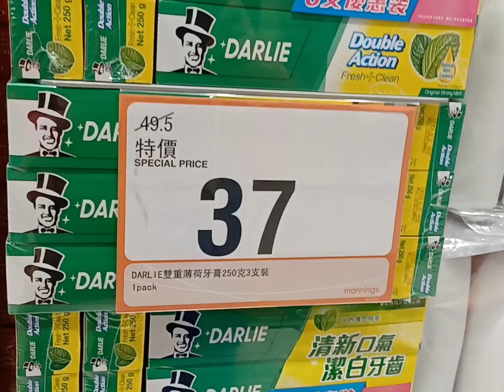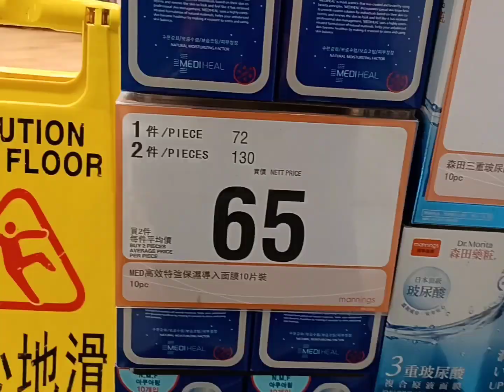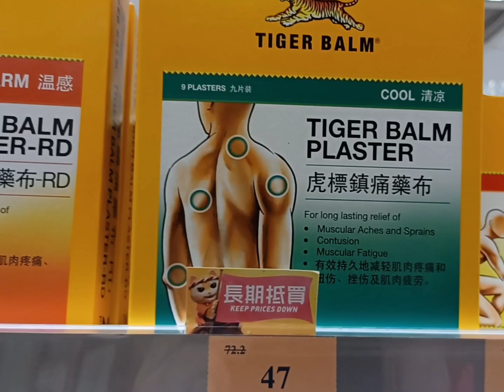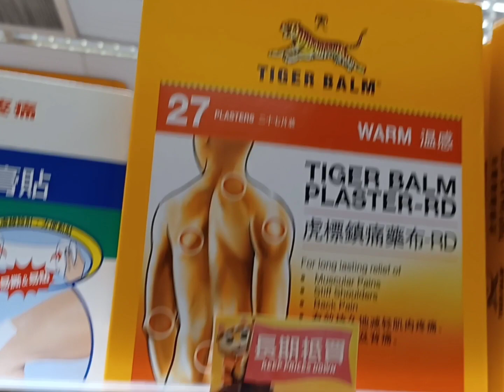萬寧買第二件半價🥰長期抵買🤗特價